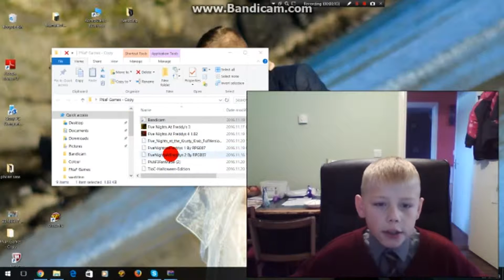Foxy Fnaf 2 #3